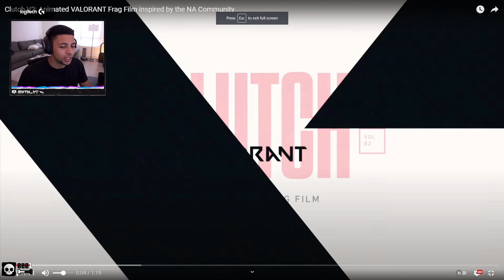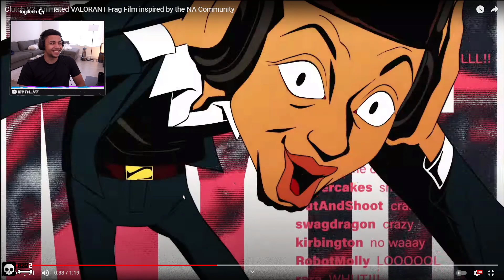Myth's reaction on - Clutch V2: Animated VALORANT Frag Film